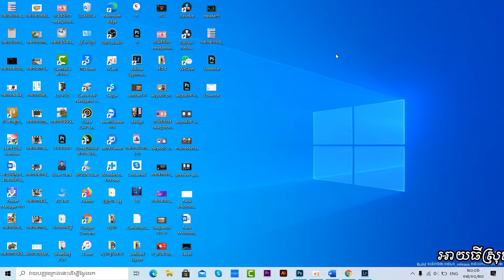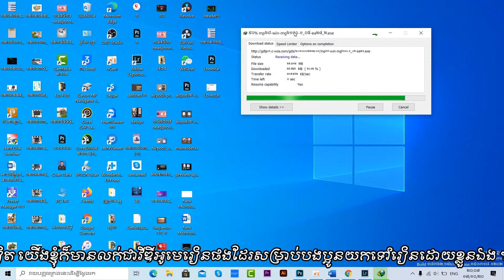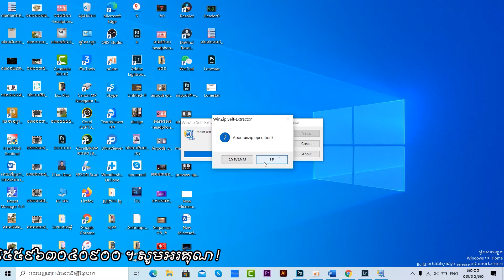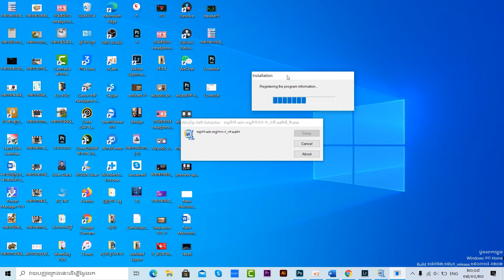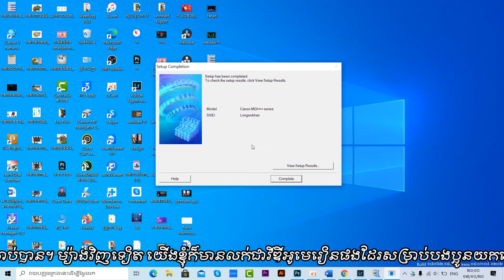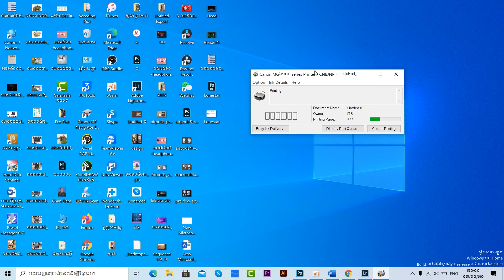How to set up Printer driver Canon MG6130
អាយធិស្រុកស្រែ មានលក់ ជួសជុល និង បង្រៀនកុំព្យុទ័រនៅប្រទេសកូរ៉េ។
មានលក់គ្រឿងអេឡិចត្រូនិច នៅកូរ៉េ ។
មានសេវាបង្រៀនជំនាញឌីហ្សាញ រូបភាព , វីឌីអូ
បង្រៀនរដ្ឋបាល និងប្រើប្រាស់កុំព្យូទ័រ មូលដ្ឋាន​
បង្រៀនភាសាអង់គ្លេស
និងមានលក់វីឌីអូមេរៀនផងដែរ ។
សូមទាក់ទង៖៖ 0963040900